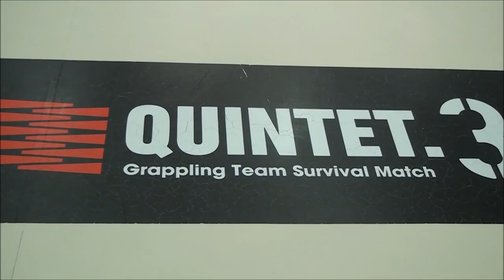3.6清宮海斗が桜庭和志と公開練習！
3月6日、東京・目黒の格闘技ジム『ナチュラルナイン』でGHCヘビー級王者の清宮海斗が“格闘技界のレジェンド”桜庭和志と公開練習を行なった。
前哨戦で丸藤正道の徹底した腕殺しや足殺しを喰らい、窮地に立たされている清宮が、寝技のスペシャリスト・桜庭と公開練習で、丸藤の関節技対策、さらには得意とする変型フェイスロックに桜庭からのアドバイスを加え、さらなる必殺技へと引き上げるなど大収穫となる公開練習となった。